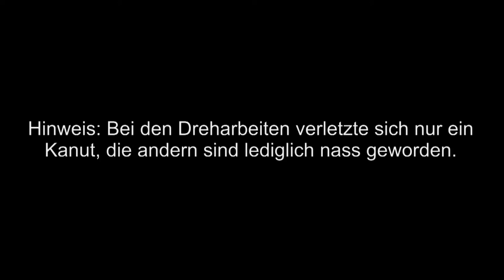Soca1 2015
Kajak, Soca, Slowenien, ASVZ, Unisport, 2015, Bovec, Jonas